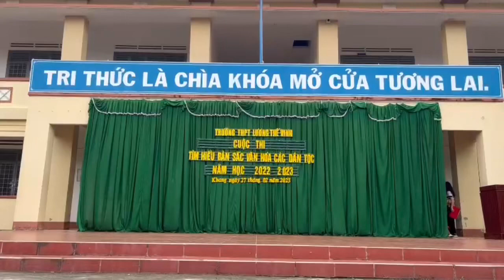Thuyết trình bản sắc văn hóa dân tộc Tày của học sinh THPT Lương Thế Vinh Gia Lai